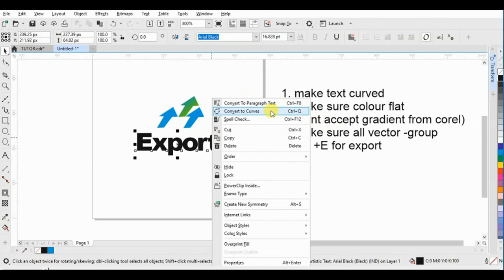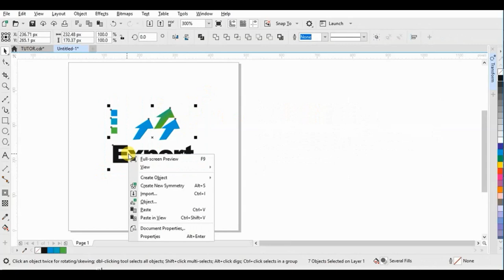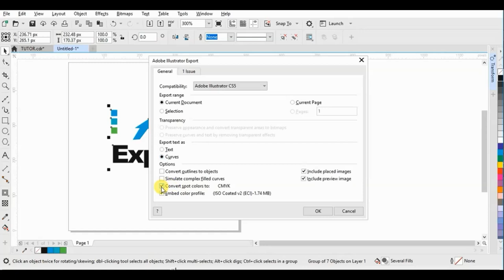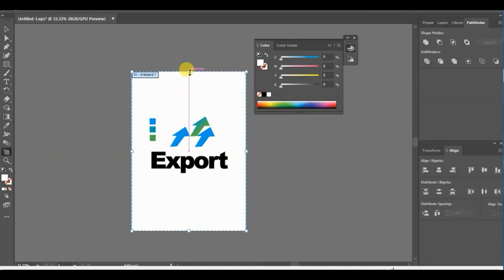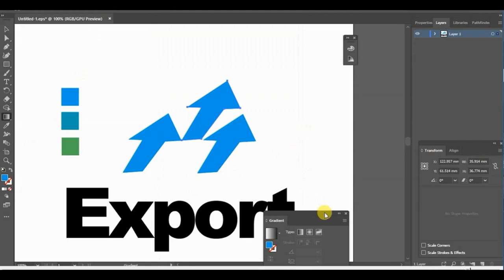How to Export CorelDraw File to Adobe Illustrator